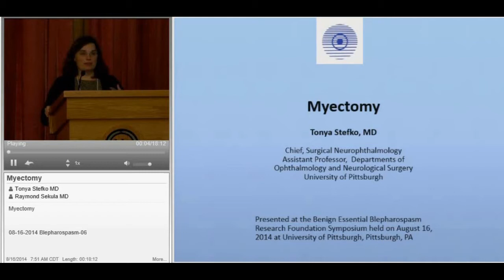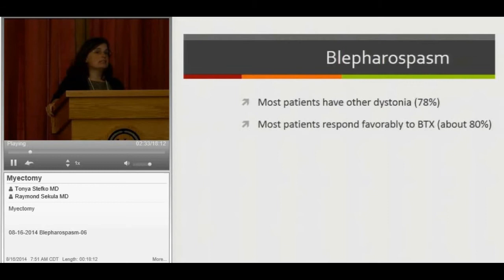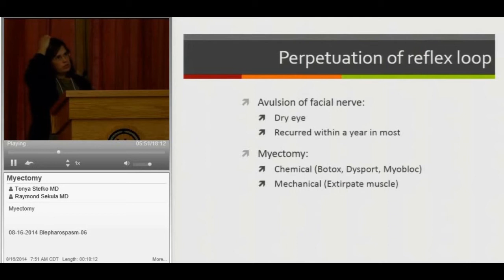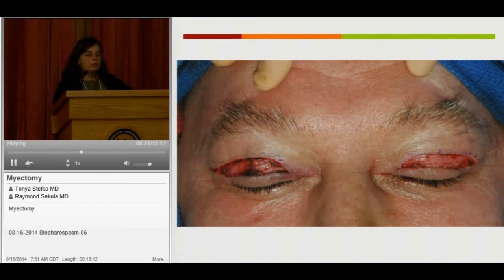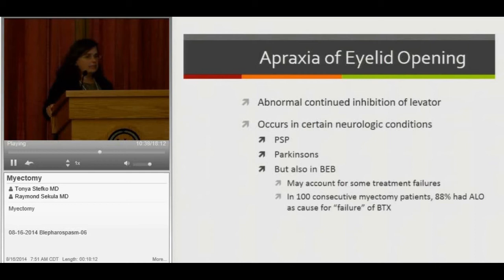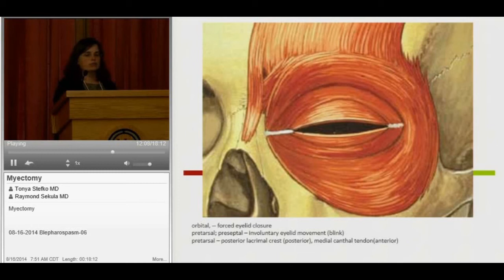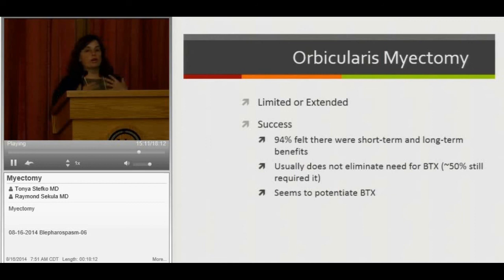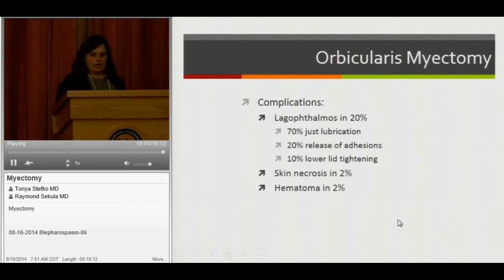Surgery for Blepharospasm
Tonya Stefko, MD

Presented at the Benign Essential Blepharospasm Research Foundation Symposium held on August 16, 2014 at University of Pittsburgh, Pittsburgh, PA